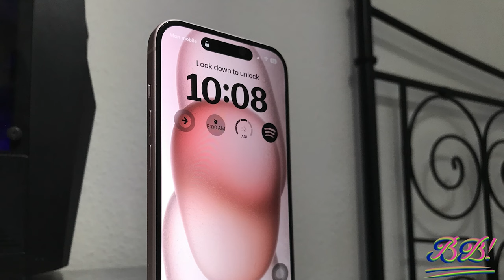1ST SEMESTER HONEST REVIEW I RWTH AACHEN UNIVERSITY I ROOM TOUR I HOW TO PLAN SEMESTER I MME CAME I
Hello Guys!!😍😍😍

Heartfelt apology for late video!!

The most awaited video is here!

Enjoy the video of how to structure and plan your curriculum!

If you are new to this channel, kindly subscribe, because here we discuss and help students in exploring the aspects of going to Germany for higher studies, APS, Visa application process, VFS experience, best student friendly airlines selection, forex card, Accommodation and much more!!

Link to Chit Chat with Bibek(WhatsApp Group) for updates and enquiry about anything related to study and stay in Germany including accommodation! Kindly don't spam:

Kindly watch this video till the end as there are many information which might help you out.

This is the complete travel Vlog for travelling from India to Germany. Sit back with popcorn and enjoy the show!

The links of the important topics ALREADY COVERED are given below.

1. German VISA I VFS KOLKATA I COVER LETTER-

 • German VISA I VFS KOLKATA I COVER LET...
2. GET APS EARLY! :

 • GET APS EARLY! 12+ Important Q&A I DH...
3. PERFECT STATEMENT OF PURPOSE :

 • PERFECT STATEMENT OF PURPOSE FOR GERM...
4. 101 GUIDE FOR MSC IN GERMANY :

 • 101 Guide for starting your M.Sc stud...
5. HOW I GOT ADMITTED AT RWTH Aachen AFTER 3 REJECTIONS:

 • HOW I GOT ADMITTED AT RWTH Aachen AFT...
6. FLY FROM INDIA-GERMANY(FRANKFURT)I VISTARA AIRLINES I ECONOMY FLEXY I 94Kg LUGGAGE I WHY NOT QATAR ?:

 • FLY FROM INDIA-GERMANY(FRANKFURT)I VI...
7.BEST FOREX CARD FOR TRAVELLING IN GERMANY/ ABROAD ! TAKE SBI FOREX! AVOID NIYO GLOBAL & HERES WHY:

 • BEST FOREX CARD FOR TRAVELLING IN GER...

HOWTO SCORE1.0
#1.0GERMANGRADEPOSSIBLE?